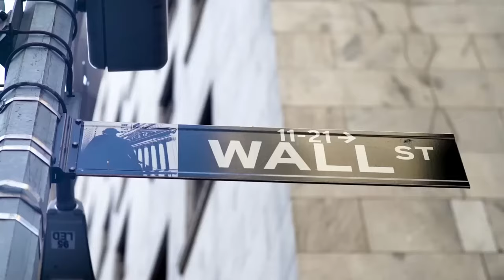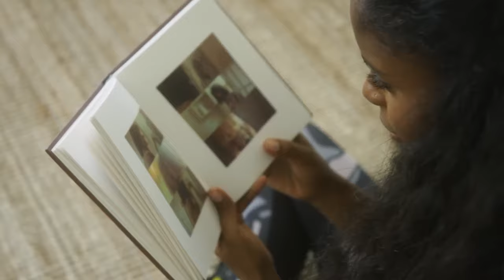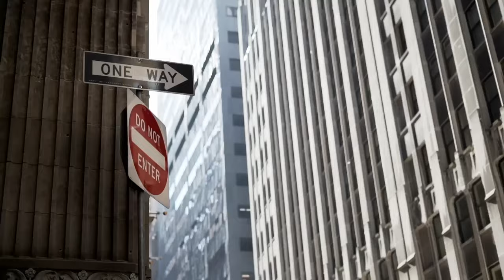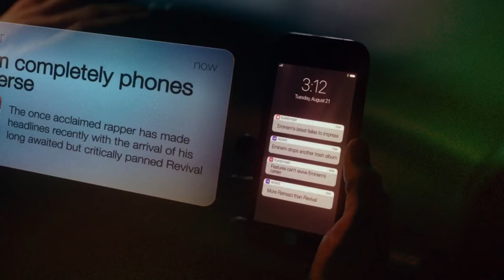Eminem, NF, 2Pac & 50 Cent, Ed Sheeran, G-Eazy, Miley Cyrus, Syklar Grey | XL MIX (2024)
❤️Thank you to everyone who supports my channel. Thank you for your support. Let's grow together.